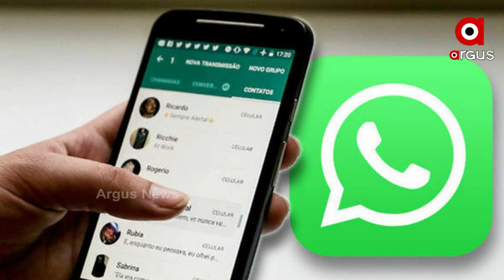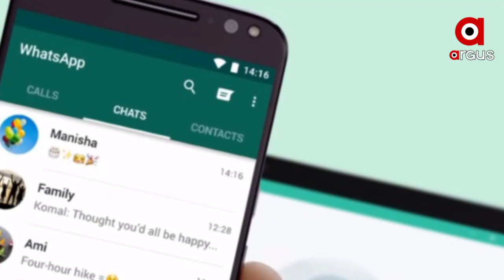Misuse of Social Media Platforms; Fake Russia Ukraine War Related Videos Shared Via WhatsApp